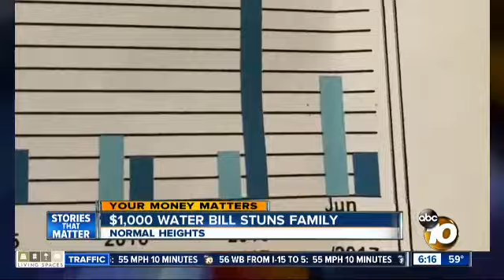kgtv am water bills dt 2017 06 12 06 14 47